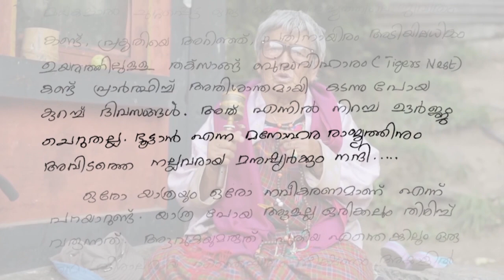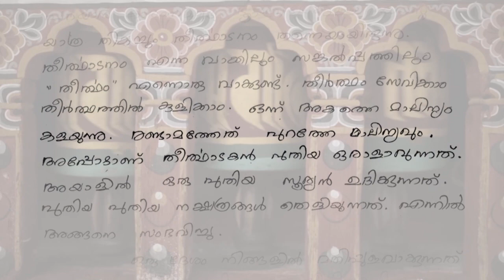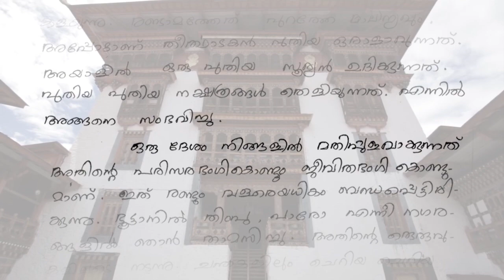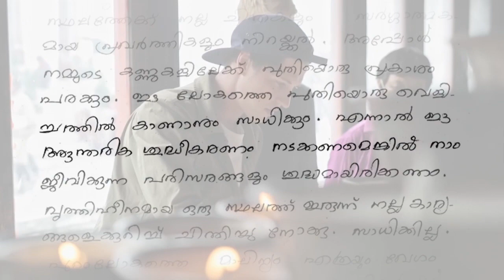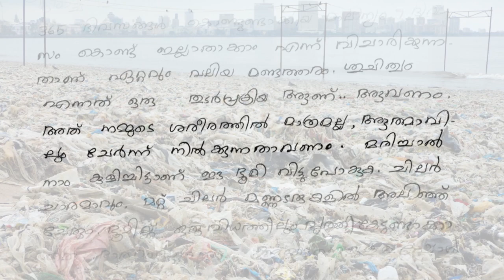Mohanlal Video Blog: Cleanliness opens the door to happiness